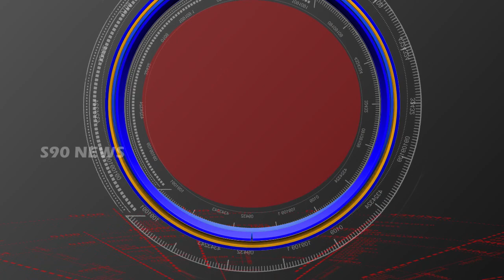HYD // ఉద్యోగాల సాధనకై ఓయూలో సత్యాగ్రహాదీక్ష//S90 NEWS CHANNEL